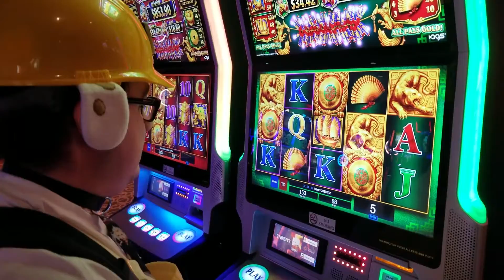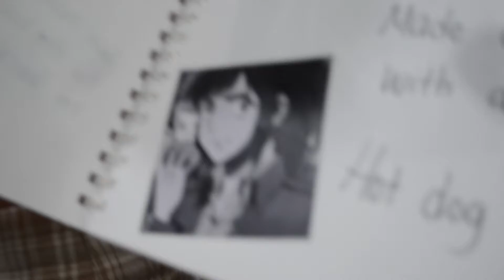Behind the Seams: ANIMENEXT 2019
Hey guys, we had a time at AnimeNEXT and this was it.
Thanks!